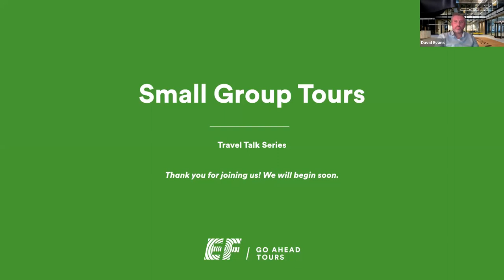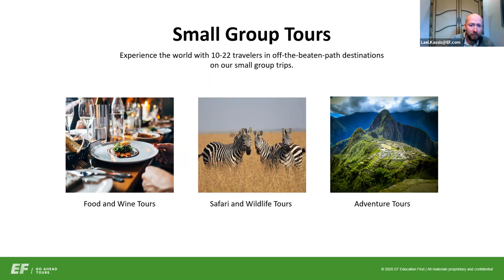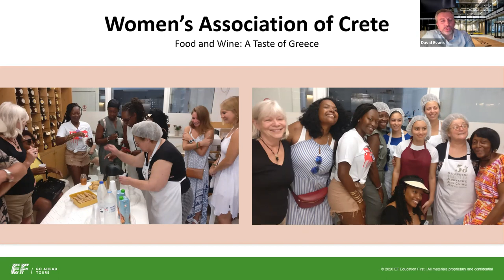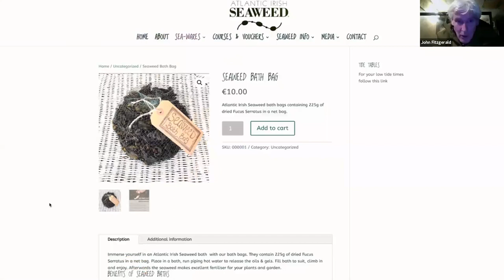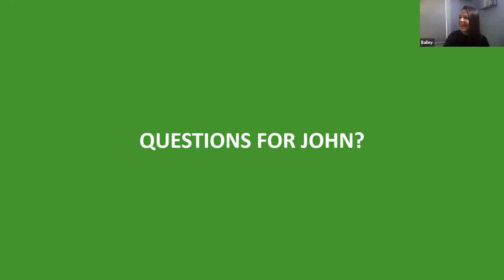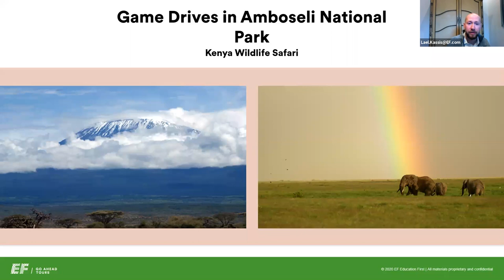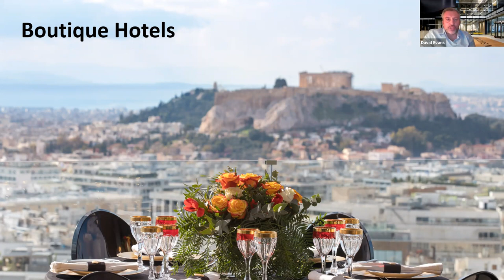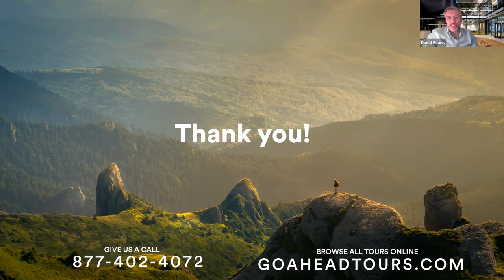Travel Talk Webinar: Small Group Tours | EF Go Ahead Tours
Hear from Lael Kassis, Vice President of Market Innovation and Development, and David Evans, Vice President of Operations, for an inside look at our small group tours portfolio. Think: truffle hunting with a farmer and his dog in Italy, eating organic pineapple at a carbon-negative farm in Costa Rica, and more!

Want to chat with us in person?
Monday–Friday: 8am–8pm
Saturday: 9am–5:30pm
Sunday: 10am–6pm